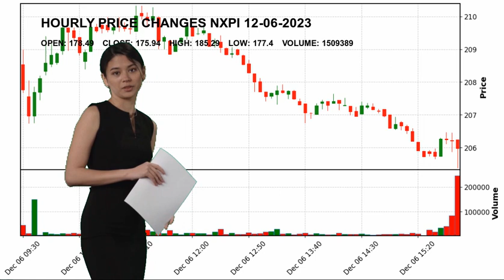NXP Semiconductors N.V. NXPI Stock Price Analysis Today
NXP Semiconductors N.V. NXPI Today.
December 06 NXP Semiconductors N.V. Hourly Price Changes of NXP Semiconductors N.V., which closed yesterday at $175.94 and started the day at $178.49.
NXP Semiconductors N.V. reached maximum $185.29 today. And the lowest stock price was $177.4 .
Semiconductors Technology Mr. Kurt  Sievers NXPI NXP Semiconductors N.V. NXP Semiconductors N.V. NASDAG Stock Price NXPI Price NXP Semiconductors N.V. Price NXPI Stock Price NXP Semiconductors N.V. Stock Price nasdaq 100 analyses today analysing nasdaq stock market stock forecast technical analysis stock analysis stock today stock tomorrow stock live